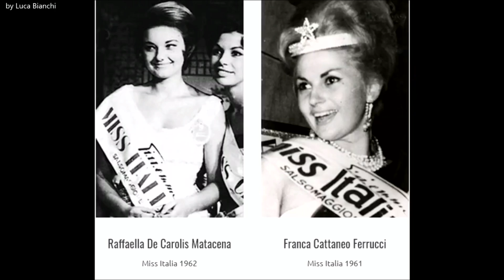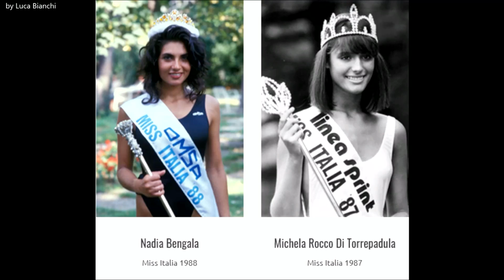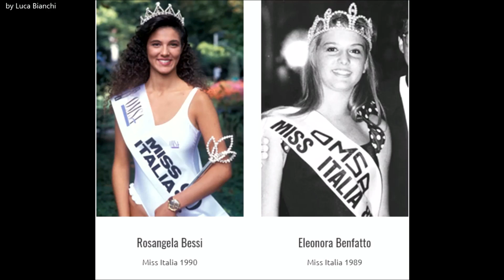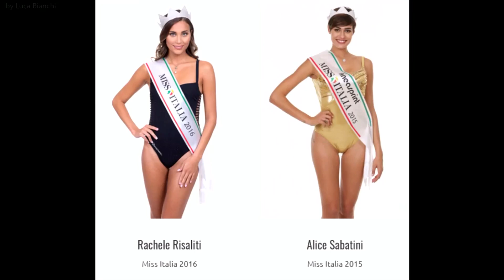Selezioni Regionali Miss Italia 2022 alle Terme di Porretta